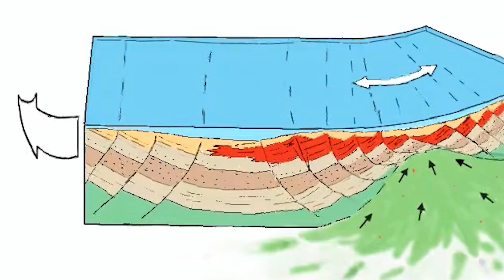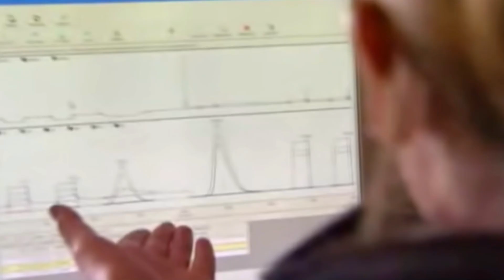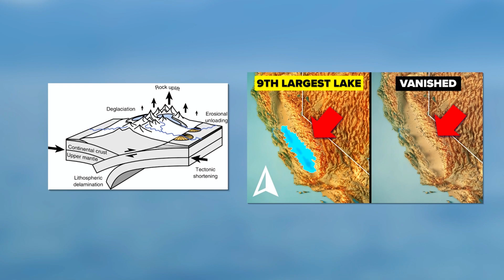California's Forgotten Super Lake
While the earth transitioned out of the Ice Age period, glacial meltwater flowed into California’s Central Valley, creating an ancient super-lake that sprawled over 300 miles from north to south. Where did this massive lake go? Let's dive into the history behind Lake Corcoran also known as Lake Tulare.